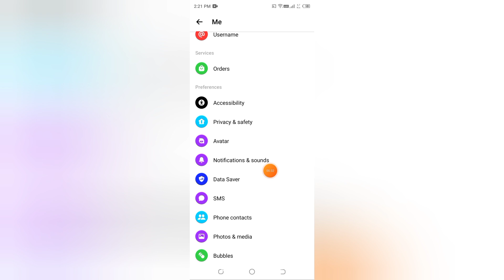messenger Mein vibrate on ring Kaise on Karen , how to on vibrate on ring in messenger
how to |how to change notification sound on messenger |how do i turn my ringer back on |how to change notification ringtone on messenger |how to change ringtone on messenger |how to change theme on messenger |how to change facebook messenger ringtone on android |how to enable/disable vibrate on silent |how to enable/disable vibrate on silent on ios 15 |how to apply any custom ringtones on messenger app 2021 |how to turn off vibrate on iphone / ipad